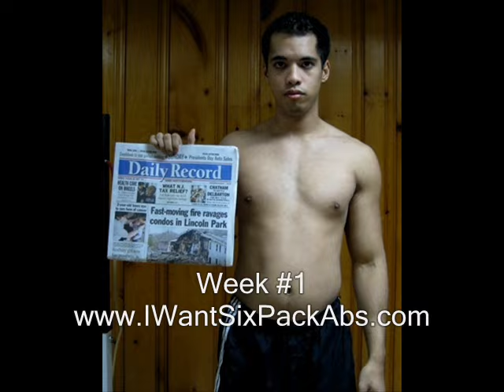HOW TO GET SIX PACK ABS IN 16 WEEKS OR LESS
PERSONAL TRAINER REVEALS HOW TO GET SIX PACK ABS IN 16 WEEKS OR LESS BY FOLLOWING HIS WORKOUT ROUTINE FOR FREE.  For the complete workout program, visit IWantSixPackAbs.com

RATED THE BEST WORKOUT PROGRAM ONLINE

Arnel Ricafranca
Six Pack Abs Expert/ Workout Program Specialist

"Discover how you can create better abs in the next 3 months than you did in the last 3 years"

Try My BeyondSixPackAbs Membership for 21 days for only $1